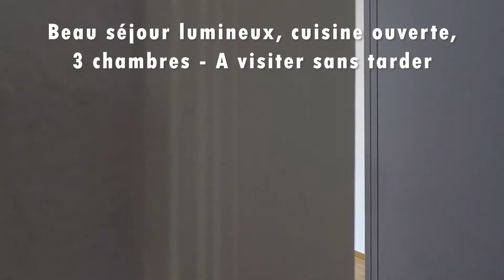Réso Immobilier - T4 ANNEMASSE - 2 PAS DU CEVA - Rare à la vente!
EXCLUSIVITE - ANNNEMASSE GARE - Visite virtuelle 3D, vidéo, photos HDR, plans 2D, Certificat de luminosité sur notre site sur notre chaine YouTube ou sur demande.
Dans un immeuble de type Haussmannien, vaste T4 traversant de 103 m². Vous serez séduit par ses volumes, son charme, sa hauteur sous plafond et son emplacement idéal entre tram et CEVA. Grand séjour lumineux, cuisine ouverte équipée, 3 chambres spacieuses, salle de bains avec douche et baignoire, WC séparé, buanderie, et de nombreux rangements. Immense Cave et beau grenier. Possibilité d'un garage en sus. A visiter sans tarder !